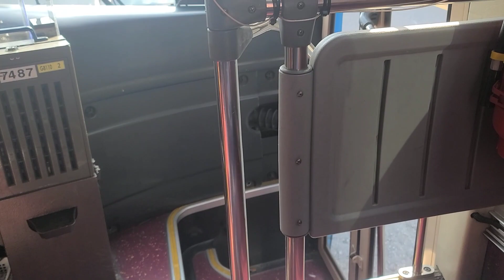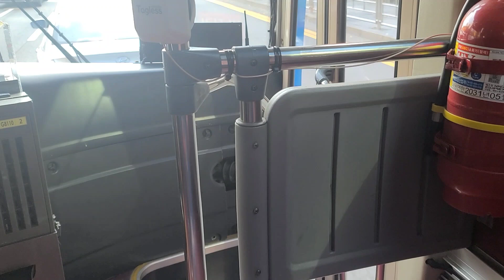(성남) 자일대우버스 FX II 116 크루징애로우 NGV 전비형 2012년2월식 대원버스 G8110번 7487호 영상 2022년 10월 30일 1080P-4K'30FPS.